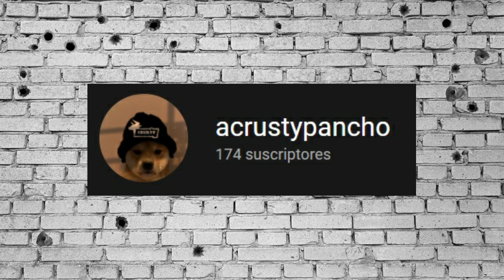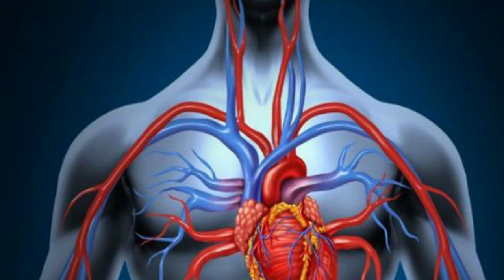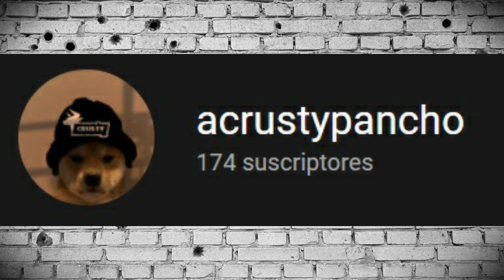CornerShot ¿Como Funciona y Vale la Pena?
Espero disfruten el video de hoy, a partir de ahora un editor y amigo mio se hara cargo de algunos de los proyectos para aligerar mi carga y poder traer contenido en mas cantidad y con mejor calidad.
A mi parecer el video quedo super y espero les guste a ustedes tambien UwU